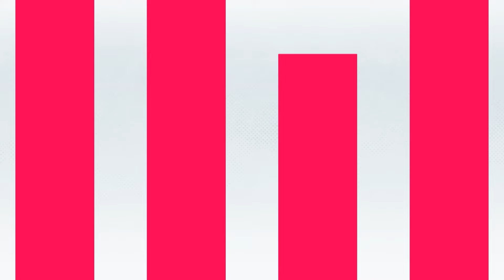Zakladatelka BTR Consulting: Pozornost investorů na realitním trhu se přesouvá do sektoru bydlení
Institucionální pronajímatelé, tedy ti, kteří si jako investici pořizují nebo staví nájemní domy, sice nevyřeší krizi bydlení v České republice, mají ale na trhu v držení tisíce bytů. Nejčastěji jde o fondy, samotné developery a některé ze silných podnikatelských rodin, vysvětluje Zuzana Chudoba. Ta založila konzultační společnost BTR Consulting, která se věnuje poradenství a službám právě v oblasti nájemního bydlení. Výnos je u takzvaných build to rent projektů je podle ní sice nižší než třeba u kancelářských projektů, nájemní bydlení je ale podle ní potřeba chápat jako dlouhodobou investici, jejíž součástí je vedle příjmu z nájemného také zhodnocování samotné nemovitosti. Tyto nové projekty navíc nabízejí řadu nadstandardních služeb, a tak jsou nájmy v nich výrazně nadprůměrné. V roce 2030 bude podle BTR Consulting v Praze na trhu asi deset tisíc investičních bytů v držení institucionálních pronajímatelů.